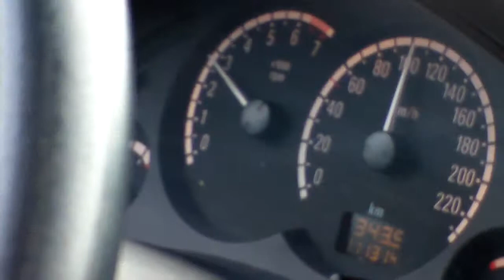Viagem a Stº.Amaro da Imperatriz SC- dez/13-La Question Françoise Ardi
Viagem a para Santo amaro da Imperatriz,SC- dez/13. No volante André Marçal Rodrigues- no rádio  La Question com  Françoise Ardi.
Video produzido e postado por Big Charlie-  (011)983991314 (Oi)